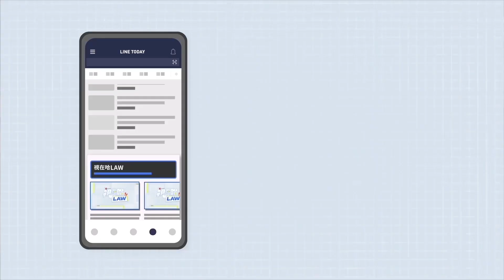請吃一頓飯就算援交？法院這樣判｜視在哈LAW｜卓詠堯律師X LINE TODAY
🔎 往下滑「律師問答集」看更多法律Ｑ＆Ａ

本集重點：
一、法律怎麼規範未成年援交問題？
二、法院對價如何認定？
三、未成年聲稱自己成年的相關判決